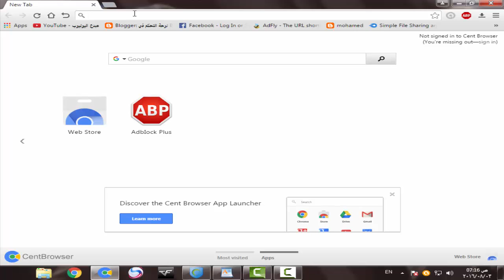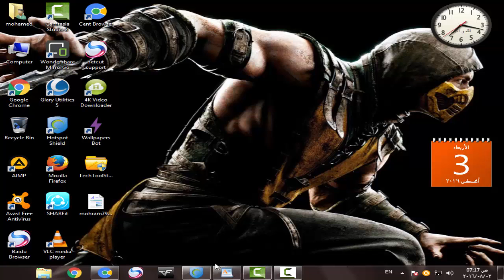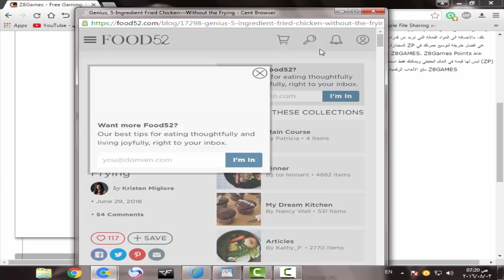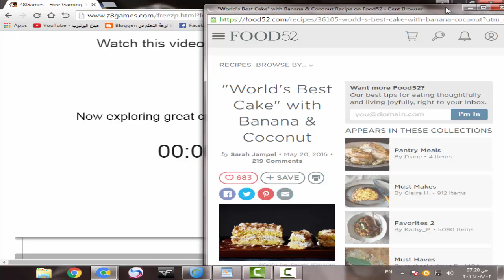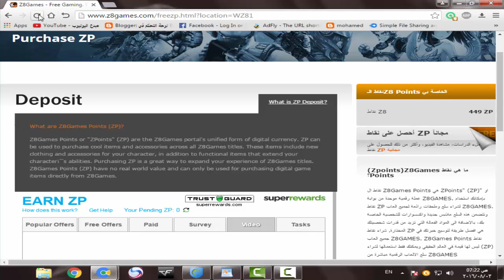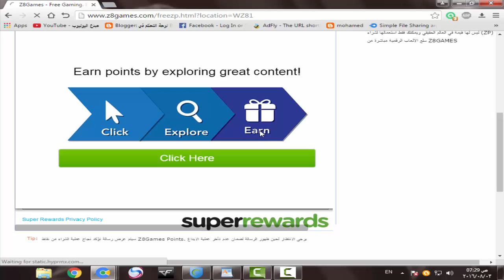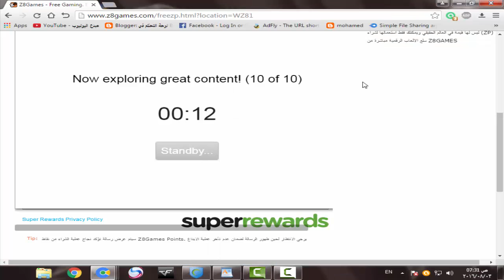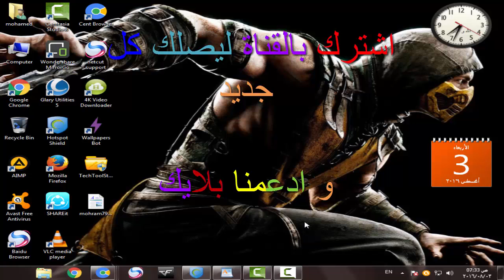طريقة شحن اعلانات زد بي مجانا في كروس فاير 2016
رابط تحميل برنامج  في مدونة